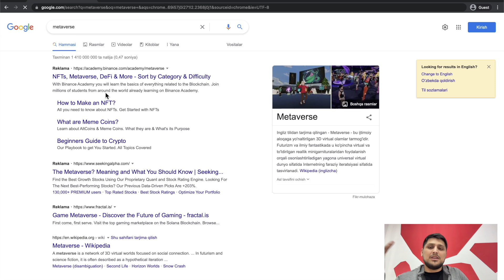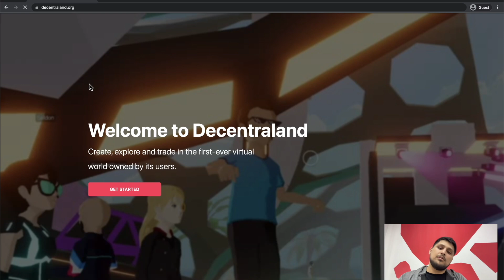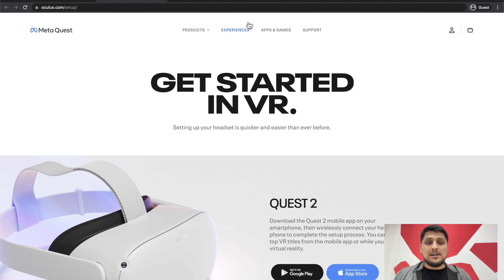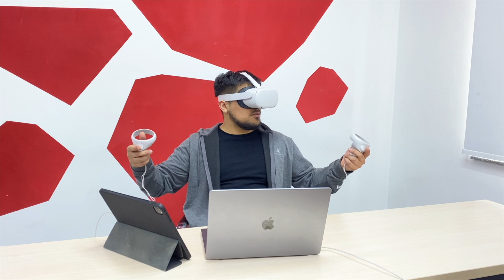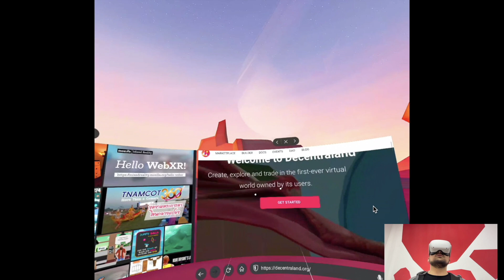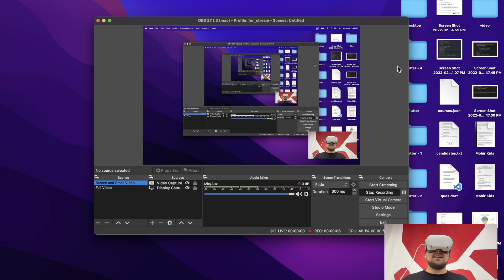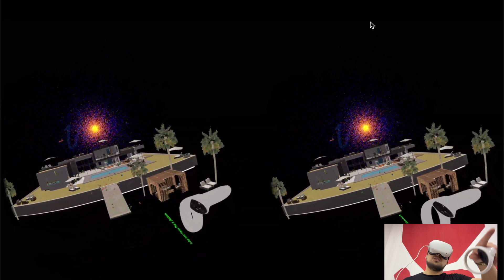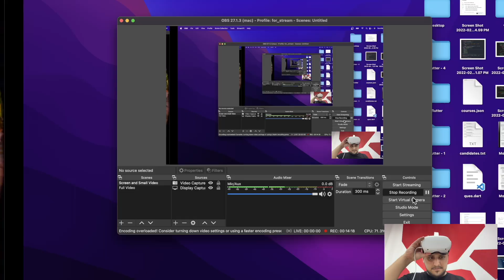Metaverse nima? Metaversega qanday kiriladi?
Bu videoda siz metaverse olami haqida va oculus haqida tushunchaga ega bo'lasiz. Qo'llab quvvatlashni unutmang.

Telegramdan asosiy yangiliklarimizni kuzatib borishingiz mumkin.